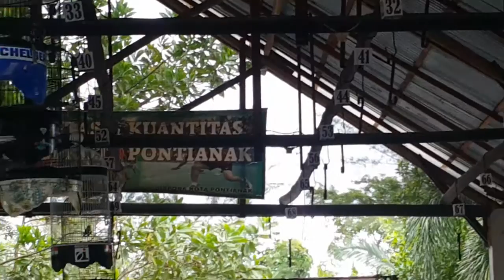Lomba Burung Serindit B | West Borneo Coffee Cup I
Lomba Burung Serindit B
Kontes West Borneo Coffee
di Taman Burung Gitananda  pontianak
22 Mei 2016